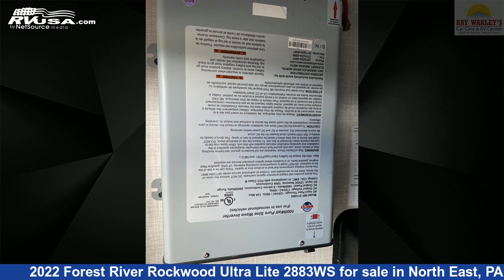Stunning 2022 Forest River Rockwood Ultra Lite Fifth Wheel RV For Sale in North East, PA | RVUSA.com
This 2022 Forest River Rockwood Ultra Lite 2883WS is a Fifth Wheel RV. It is located in North East, PA 16428 and is offered for sale by Ray Wakley's RV Center. This New Forest River Is 33' 10" in length and features 3 slideouts, sleeps 6, Refrigerator, LP Detector, Microwave, Air Conditioning, DVD Player, Spare Tire Kit, Awning, Stove Top Burner, Water Heater, External Shower, and 54 gal fresh water capacity.The unloaded weight of this 2022 Forest River Rockwood Ultra Lite 2883WS is 9499 lbs.

Ray Wakley's RV Center is a dealer for brands like: Coachmen, Forest River, Heartland, Winnebago and offers the following rv services: Parts/Accessories, Rental, Service. They stock rv types such as: Class A, Class B, Class C, Diesel Pusher, Fifth Wheel, Toy Hauler, Travel Trailer. For more information and pricing on this unit, To see all units available for sale by Ray Wakley's RV Center,